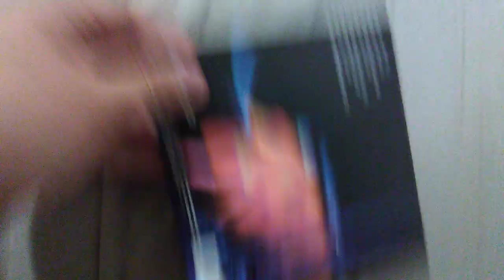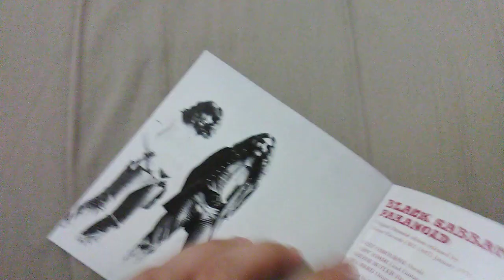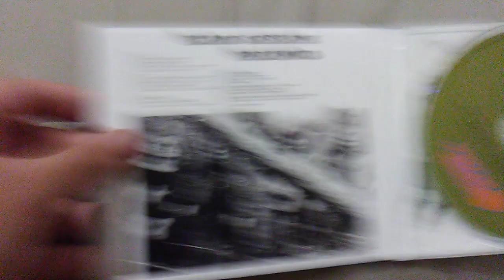Black Sabbath Paranoid (1971/2016) CD Unboxing